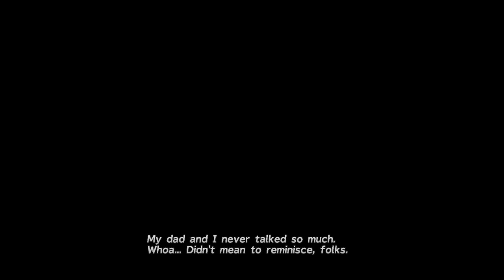Final Fantasy X Chapter 1